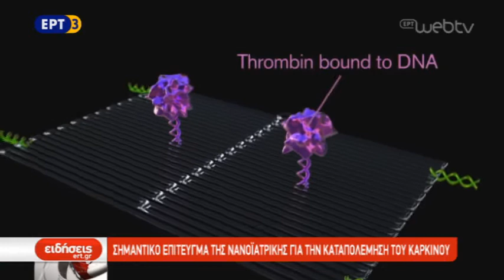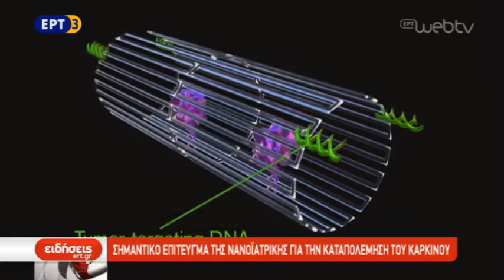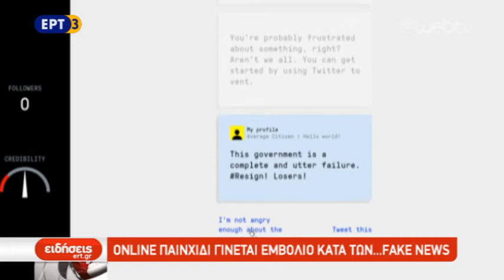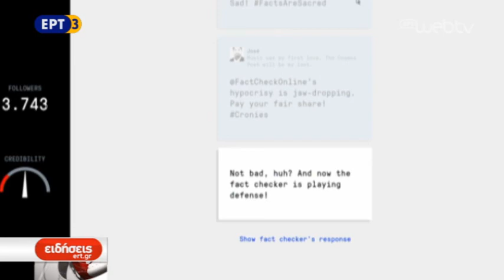20Φεβ2018 - iView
Δείτε σήμερα στο iview: ένα εμβόλιο κατά των...fake news, τις απίστευτες δυνατότητες που προσφέρει το ηλεκτρονικό δέρμα και ένα σημαντικό επίτευγμα της νανο-ιατρικής για την καταπολέμηση του καρκίνου.

Επιμέλεια Κάλλη Ζάραλη